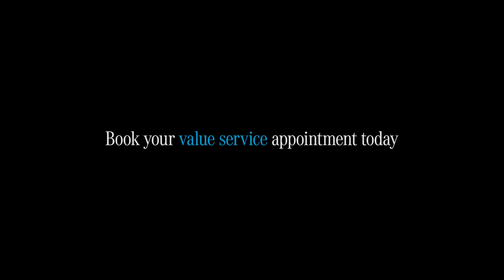Mercedes-Benz Landmark Cars | Value Services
Preserve the treasure chest of memories within your car, and entrust it only to the care it deserves at Mercedes-Benz Landmark Cars Service Centers. Let our expertise shower your vehicle with love.
To book your service appointment, call Landmark Cars at 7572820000 today.